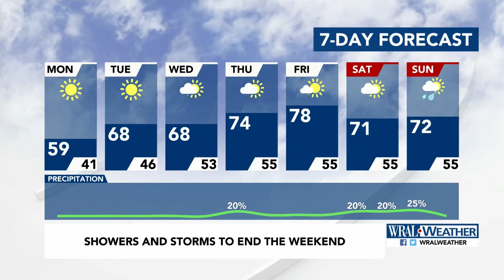Ross Harris Weather Demo Reel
This demo reel contains work from an internship at WRAL-TV in Raleigh, NC during fall of 2017.